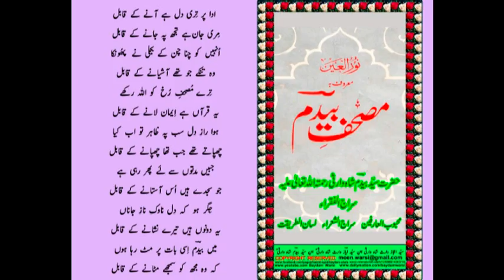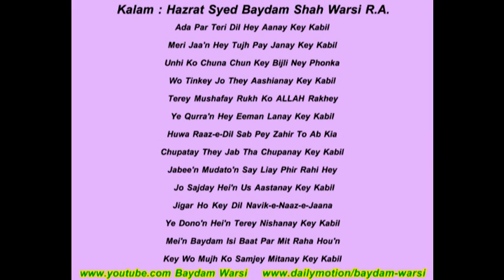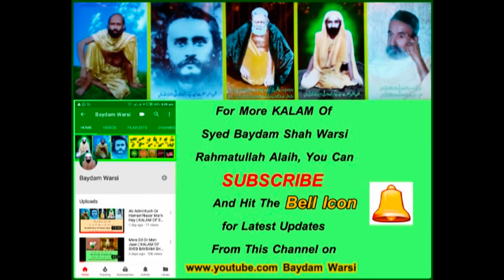Ada Par Teri Dil Hey Aanay Key Kabil 2011 ( SYED BAYDAM SHAH WARSI R.A. )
On the Special request of honorable viewers now i am also composing ROMAN ENGLISH .
I hope this will help a lot to understand KALAM OF QIBLA HAZRAT SYED BAYDAM SHAH WARSI ( RAHMATULLAH ALAIH ),
to get Complete Roman English composing, Kindly view this Video.

Ada Par Teri Dil Hey Aanay Key Kabil 2011

KALAM OF HAZRAT SYED BAYDAM SHAH WARSI RAHMATULLAH ALAIH

AT ANNUAL URS SHAREEF WALTON 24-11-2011

and i am dedicating this my work to My MURSHID PAK HAZRAT SYYEDNA HAFIZ HAJI SYED WARIS ALI SHAH RAHMATULLAH ALAIH , HAZRAT SYED BAYDAM SHAH WARSI RAHMATULLAH ALAIH , HAZRAT SYED AYAZ WARIS SHAH WARSI RAHMATULLAH ALAIH, my Mother and all departed Souls of my family specially my Uncle Mr. Malik Ehtisham Uddin. MAY ALMIGHTY ALLAH BLESS THEM ALL.
AAMEEN,

i am highly thankful to Qibla Hazrat Syed Baydam Shah Warsi Rahmatullah Alaih , for selecting me to do something different and memorable for his KALAM.